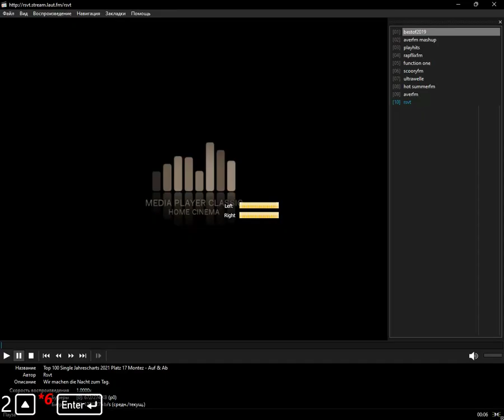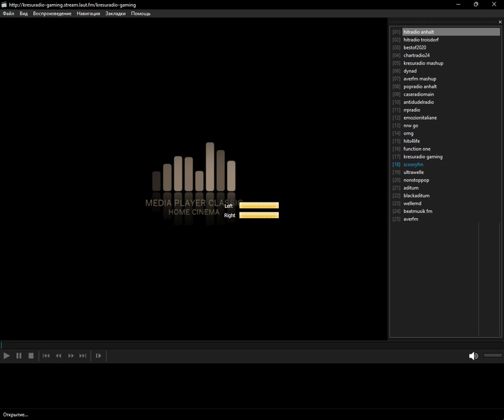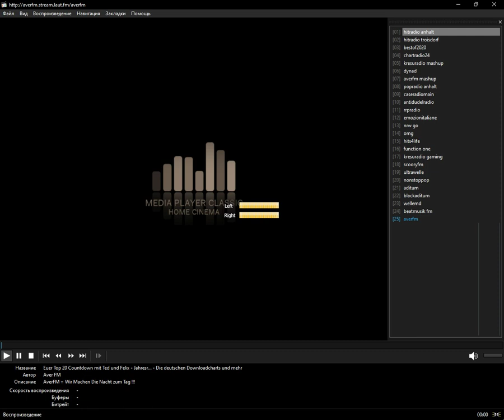laut.fm - 2020 (Media Player Classic Home Cinema) (07.01.2024)